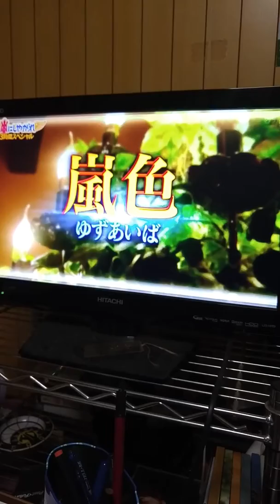ゆずあいば×嵐色